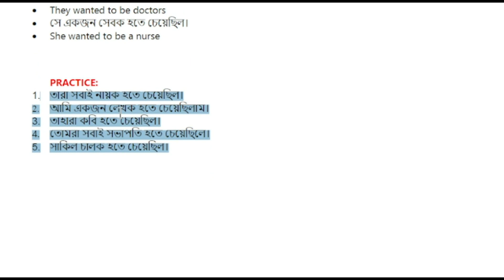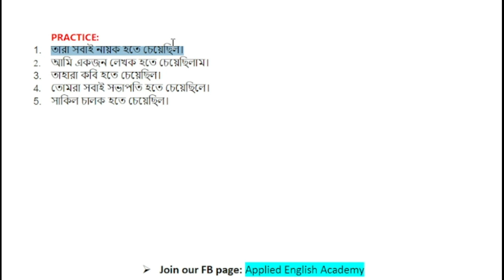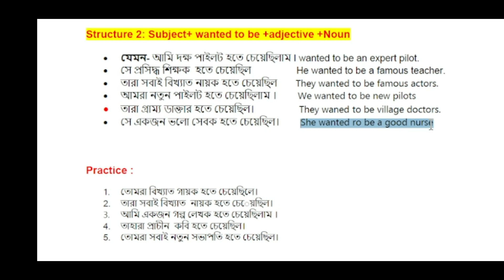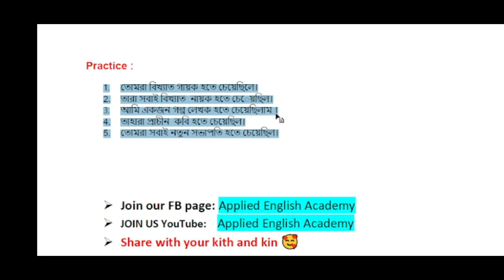lecture 5.wanted to be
Hello dear learners! Welcome to the class. The class is presenting spoken English through Bengali. you can learn English from the very beginning. You can use these sentences in your daily conversations. You should try to practice these words with your family members, friends & colleagues. These are the very useful videos for speaking English. Practice daily you will become fluent speaker.

👉the class helps you ,please share it with your family members, friends & colleagues.

Follow us